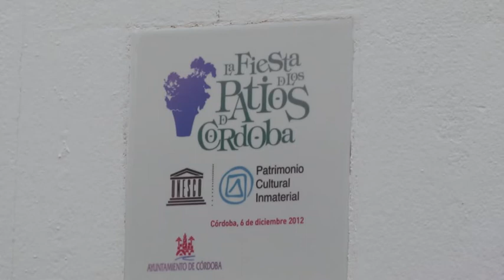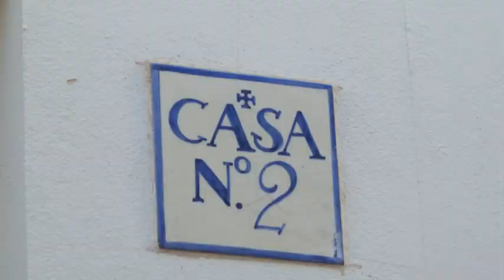PATIOS EN CÓRDOBA SIN VISITAS